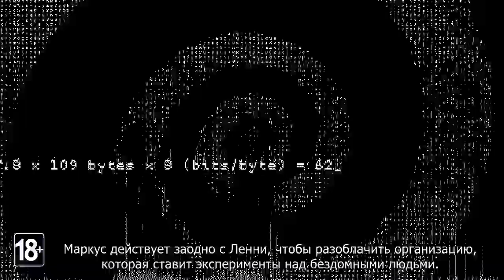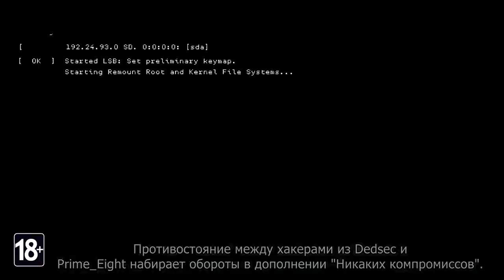Трейлер Season Pass для Watch Dogs 2!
Компания Ubisoft показала трейлер Season Pass игры Watch Dogs 2. Season Pass предоставит вам доступ к новым заданиям, костюмам, транспорту, режимам совместной игры и различным предметам персонализации.

Игра Watch Dogs 2 будет проходить в копии города Сан-Франциско, главный герой хакер Маркус Холлоуэн объединился с хакерской группой DedSec, чтобы противостоять коррумпированной системе.

Watch Dogs это мультиплатформенная компьютерная игра в жанре приключенческого боевика с открытым миром, релиз которой состоялся в 2014 года на PC, PlayStation 3, PlayStation 4, Xbox 360, Xbox One.

Те кто сделают предзаказ игры получат дополнительное задание "Зодиак".

Игра Watch Dogs выйдет 15 ноября 2016 года на PlayStation 4, Xbox One и PC.